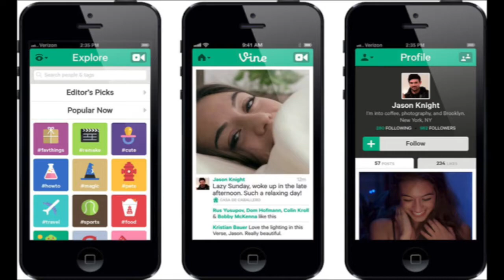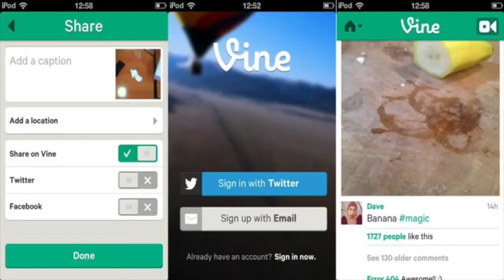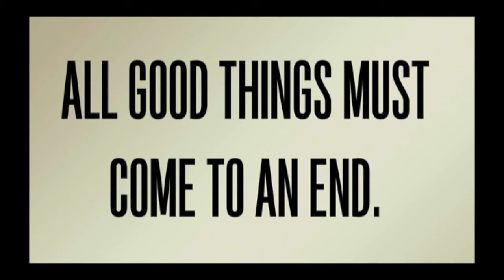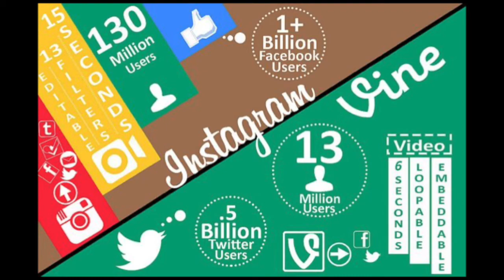vine video speech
watch how the legandary Vine app changed many people into who they are today!!